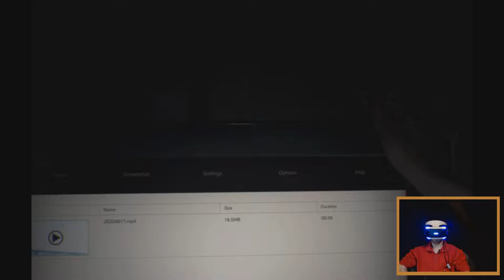Resident Evil 7 - Lasst den Horror beginnen [01]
Dieses Spiel bedarf keiner Beschreibung.